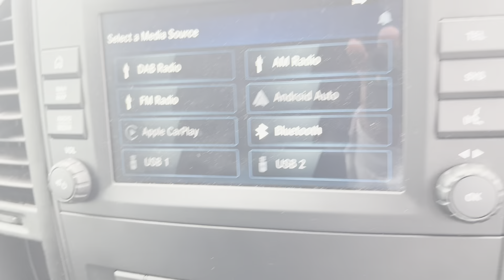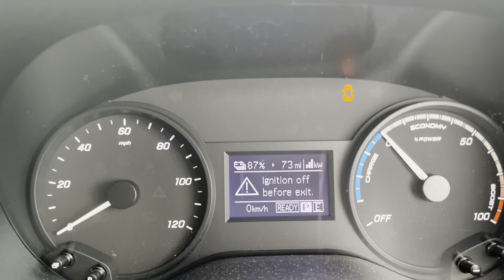EF71JEJ - Mercedes-Benz eVito 114 e 41kWh Progressive Auto FWD L2 5dr (LWB)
REF:EF71JEJ. Here at eStar Mercedes-Benz we are delighted to offer this Mercedes-Benz  eVito  PROGRESSIVE WITH  PLUS PACK  L2 panel van (LWB) long wheel base. This van has 1 previous owner and covered only 13,809 miles. Before it leaves us at eStar it will undergo a full Mercedes-Benz Approved Used Inspection and receive 12 months Mercedes-Benz Approved Used Warranty. The Mercedes-Benz eVito is a fantastic medium size 100% electric van, ideal for both around town and further afield. Equipped with cruise control it makes light of long journeys. Along with the great entertainment features with the radio, USB and Bluetooth audio, making these journeys feel a little shorter. At eStar all our our vehicles are prepared to the highest Mercedes-Benz Approved Used standards all receiving a vigorous multipoint check and a minimum of 6 months MOT. Our vehicles are then fully valeted by our inhouse team before sale. Our team of Mercedes-Benz experts are on hand to help with any questions you may have so do not hesitate get in touch today.